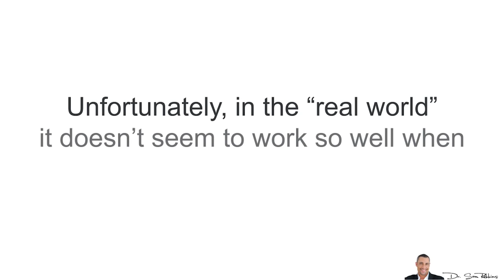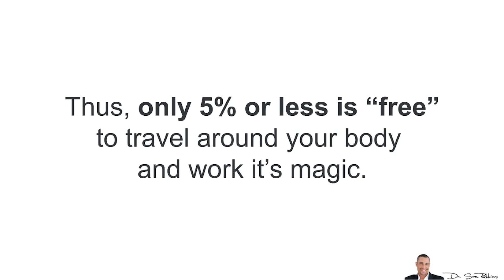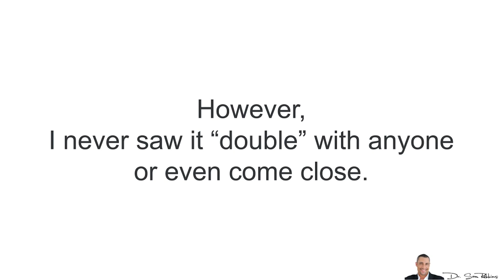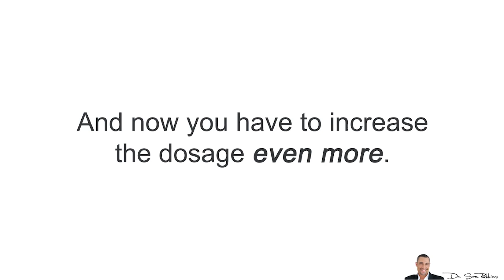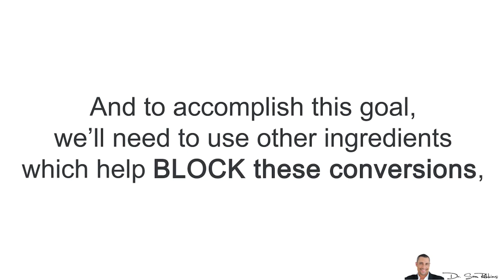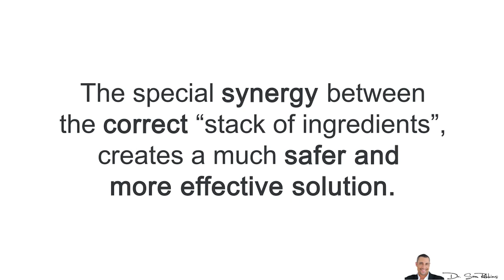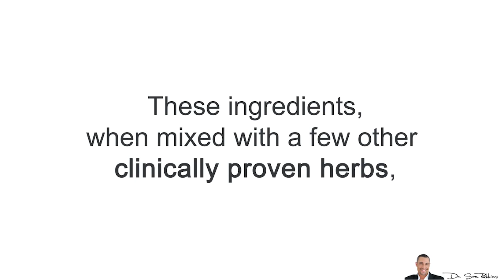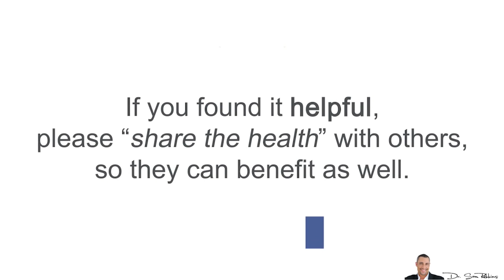♂ Does Testofen or Fenugreek Increase Testosterone? New Research Reveals - by Dr Sam Robbins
I've created "all-in-one" clinically proven formula that contains Testofen and the

Does Testofen or Fenugreek Increase Testosterone? New Research Reveals

Testofen ® is a specialized form of fenugreek extract standardized for 50% Fenuside.

Testofen ® has multiple clinical studies which support1:
- healthy sexual desire and vitality*
- muscle mass
- Increase in free testosterone levels
- help reduce normal symptoms of Andropause in men.*

Testofen ® main “claim to fame” is the fact it can increase “free” testosterone levels significantly, by “100% more” and thus, potentially doubling free testosterone levels.2

It achieves this effect by interacting with aromatase and 5-alpha reductase enzymes, blocking the enzymes without activating them.

Simply stated, your “free” testosterone will increase because Testofen® lowers the “female hormone” estrogen and the “hair loss” hormone, DHT.

Unfortunately, in the “real world” it doesn’t seem to work so well when used by itself.

However, in this video I’ll show you a simple way to make Testofen ® work much better and it’ll save you money at the same time.

So Testofen ® works by increasing your total and “free” testosterone levels.

To prevent “adaptation” and  “conversions” to negative hormones, you’ll want to “stack” it with other synergistic ingredients.

In the end you’ll get better results, it’s safer for you and you’ll save money at the same time.

Now, to optimize all of this and to use the correct, clinically proven ingredients at the right dosages, I’ve got a special bonus video below -- just take a look at the exclusive link below and get more details: